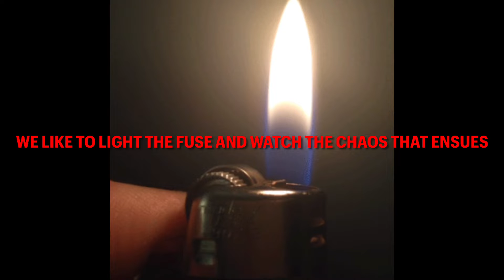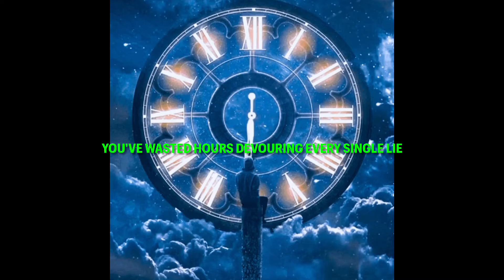Gabbie Hanna rewired lyric video￼